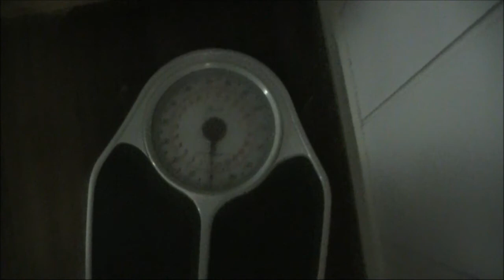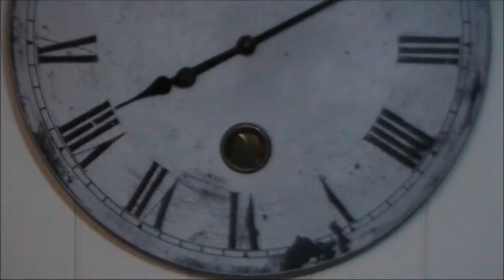Short clip - Song Revolution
Got bored on a day home from school, first video.
Going to be alot more videos to come :) !